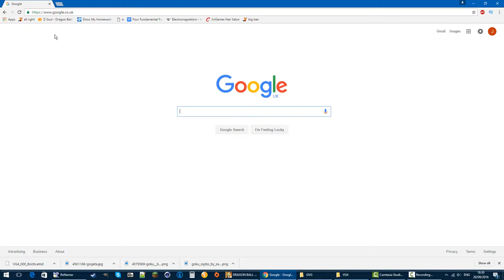Xenoverse Mods: Gogeta SSB Vs Black Goku Super Saiyan Rose